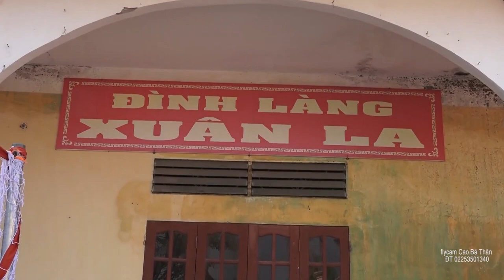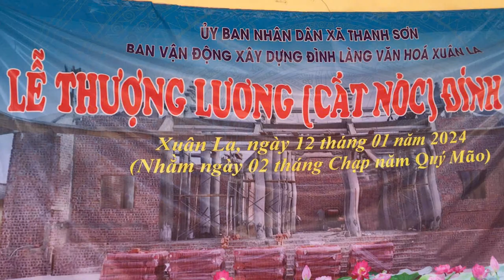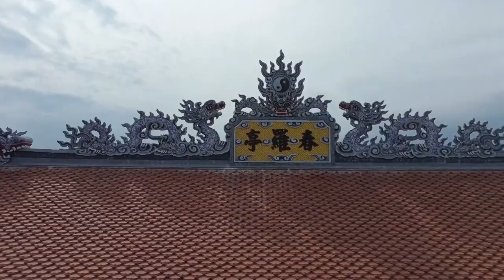03 ĐÌNH LÀNG XUÂN LA